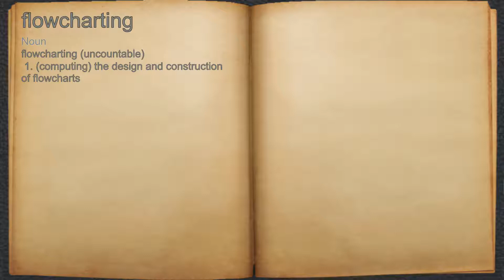What does flowcharting mean?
A spoken definition of flowcharting.

Intro Sound:
Typewriter - Tamskp